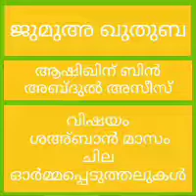ashiq bin Abdul Aziz